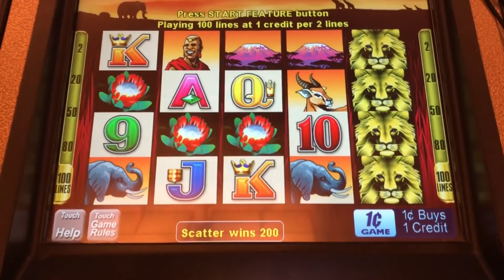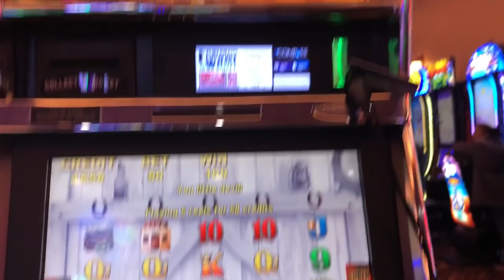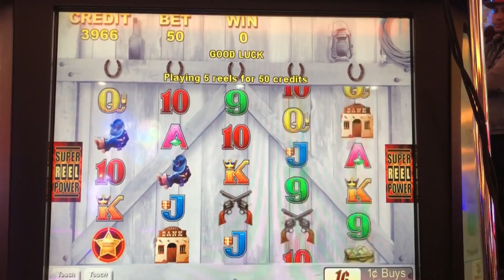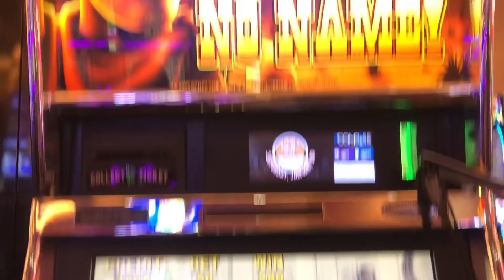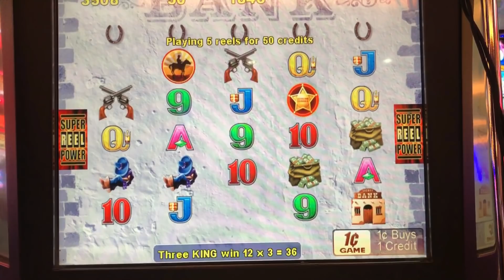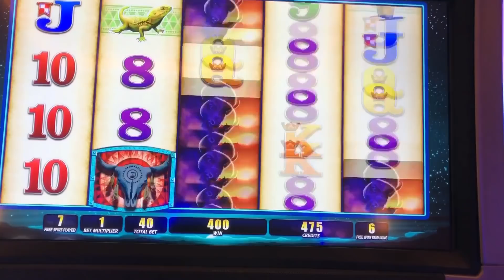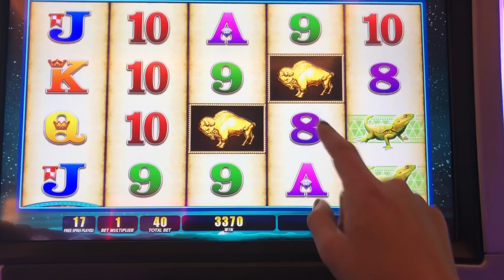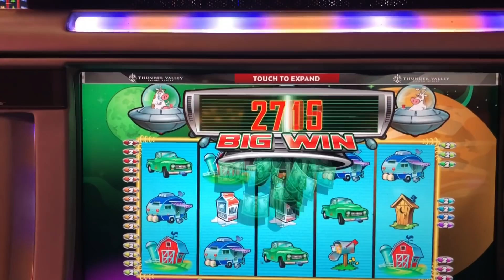Planet Moolah Slot win * Buffalo Stampede BIG WIN line hit * 100 Lions slot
These were played at Jackson Rancheria, Redhawk Casino and Thunder Valley Casino in northern CA,
These were penny denomination games.